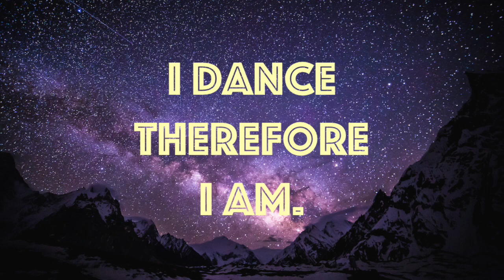Raw Main - Lux & Umbra [Earthly Delights]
♫ Raw Main - Lux & Umbra ♫